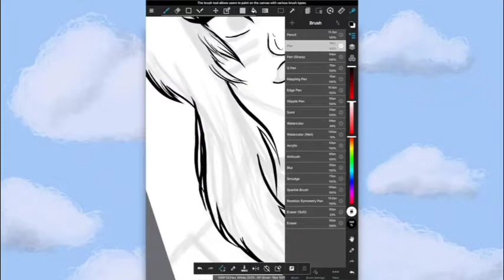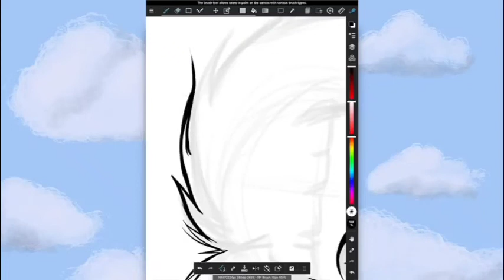Creepshow Art ADMITS to WHAT?!?!